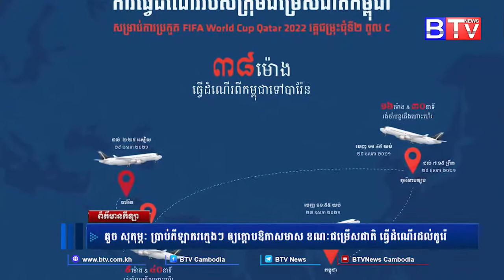គួច សុកុម្ភៈ ប្រាប់កីឡាករក្មេងៗ ឲ្យក្ដោបឱកាសមាស ខណៈជម្រើសជាតិ ធ្វើដំណើរដល់កូរ៉េ